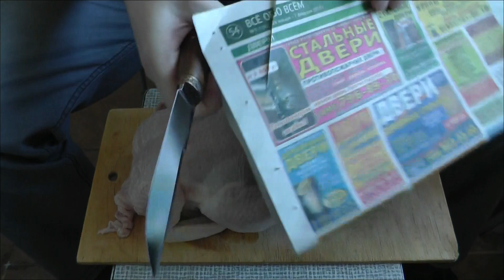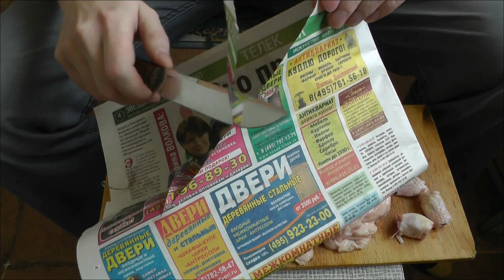Нож из RWL 34 от Алексея Позднякова, куриный тест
Нож отлично показал себя в разделке курицы.
Рез агрессивный и очень приятный.